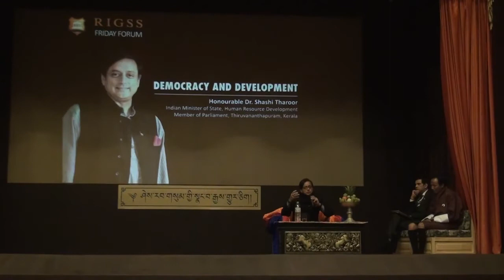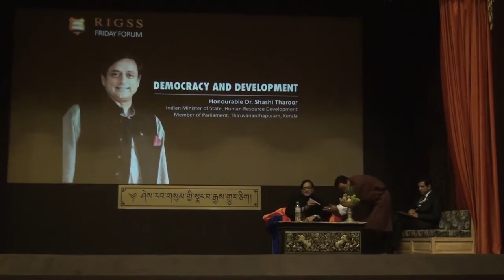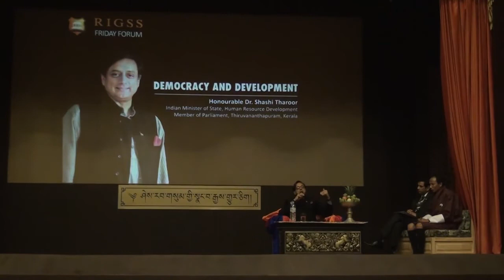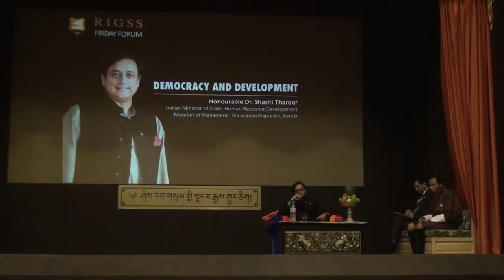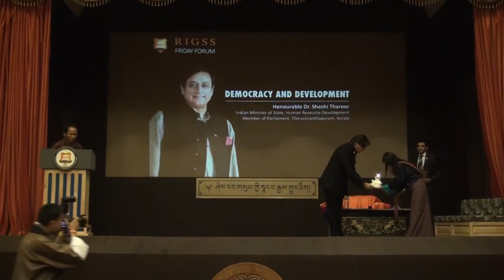2nd Friday Forum Lecture by Dr. Shashi Tharoor @ RIGSS Bhutan